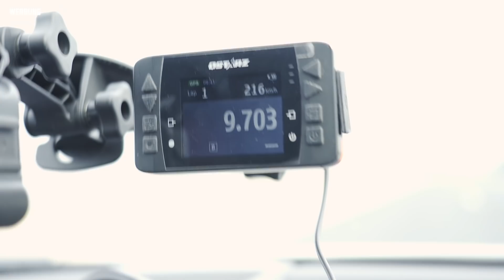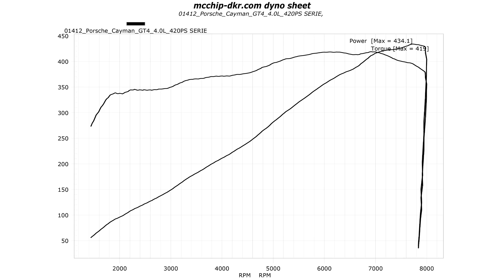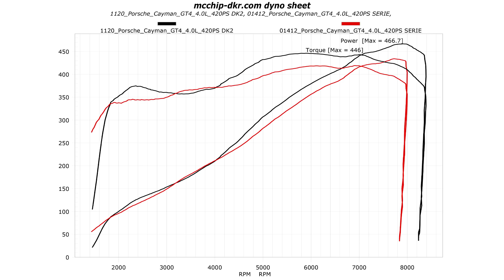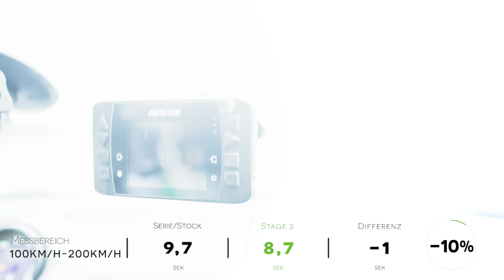Porsche Cayman 718 GT4 | Stage 2 | OPF❌ | Dyno - 100-200 km/h | mcchip-dkr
Im heutigen Video steht eine Stage 2 Leistungssteigerung für den Porsche Cayman GT4 an, dem eine komplette Abgasanlage von Friedrich Performance Manufaktur spendiert wird. Was der 4,0-Liter-Sechszylinder-Boxermotor nach unserem Stage 2 Softwareeingriff und Umbau auf die Rollen bringt und in wie vielen Sekunden er von 100 auf 200 km/h spurtet, seht ihr in diesem Video.

Individuelles Chiptuning✔️
Eigene Softwareentwicklung✔️
Eigener Leistungsprüfstand✔️

Bei Fragen oder Anregungen schreibt uns eine E-Mail oder ruft uns an:
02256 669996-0